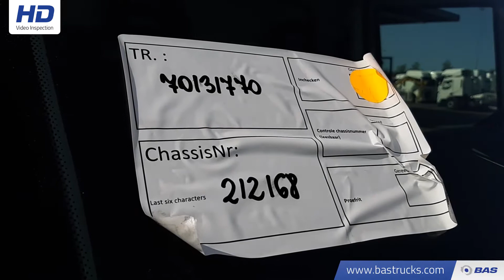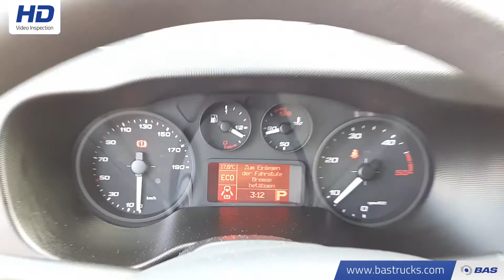70131770 Iveco Daily